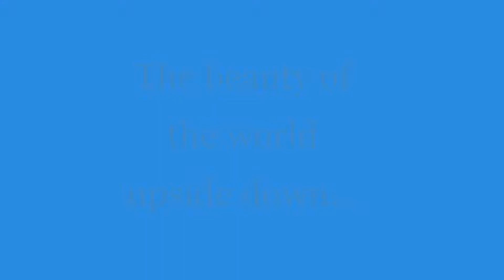The World Upside Down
Look at the beauty of the world upside down.